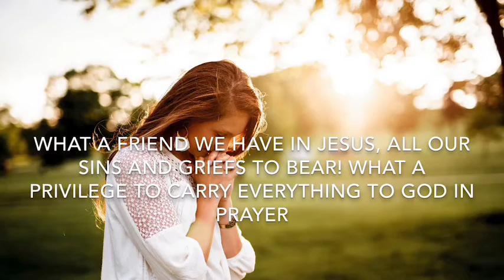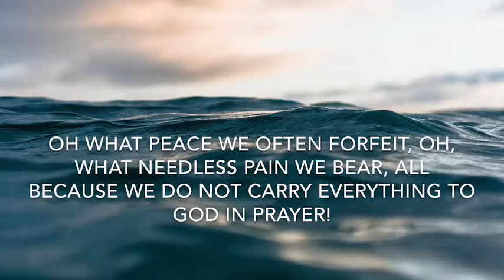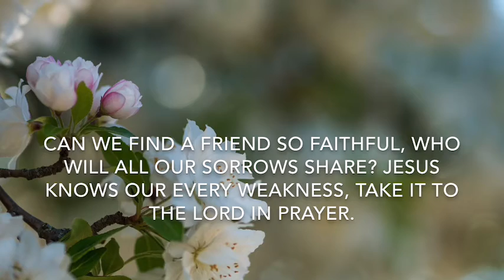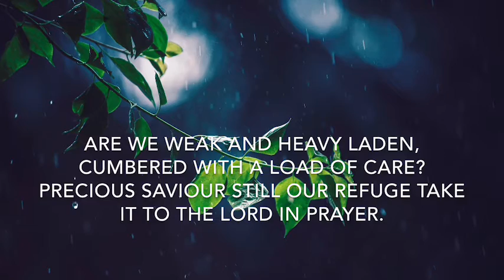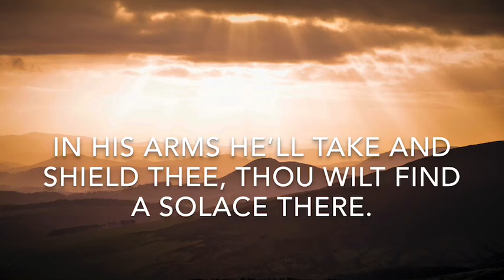What a Friend we have in Jesus - Song cover by Angela, Rachel & Katie Anderson and Sue Cookson